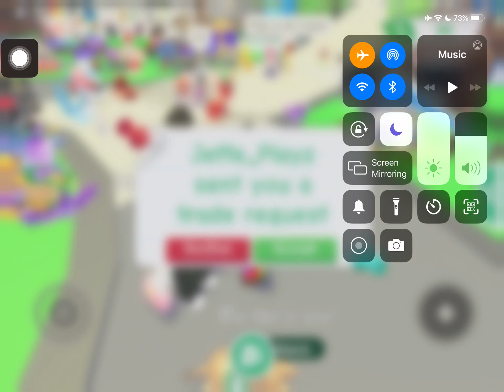Adopt me trading